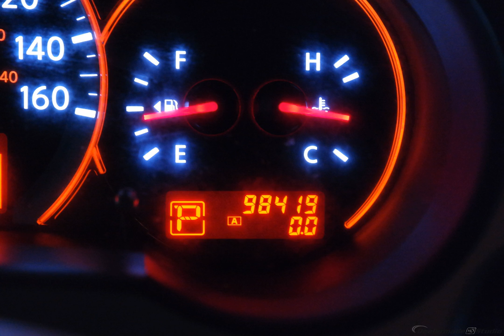2008 Blue Nissan Altima 4D Sedan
Used 2008 Blue Nissan Altima 4D Sedan 2.5 S
CLEAN CARFAX and 3 MONTH LIMITED WARRANTY. 4D Sedan and CVT. Right car! Right price! Why pay more for less?! When was the last time you smiled as you turned the ignition key? Feel it again with this great-looking 2008 Nissan Altima. New Car Test Drive said, ''...the handling is true, and the suspension is quite firm without ever being harsh. It inspires confidence. It's a match for rough pavement and is steady and predictable in extreme situations...'' This car has only been gently used and has VERY low miles. They don't come much fresher than this! J.D. Power and Associates gave the 2008 Altima 4 out of 5 Power Circles for Overall Initial Quality.